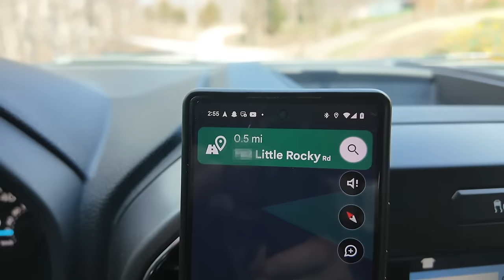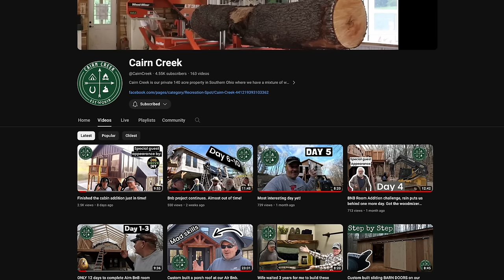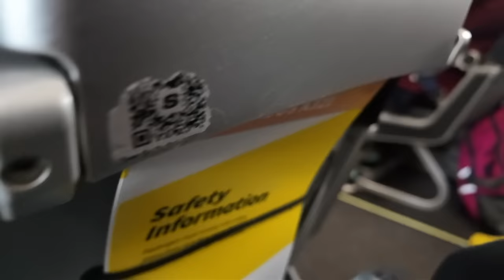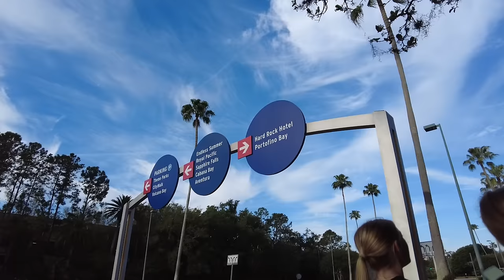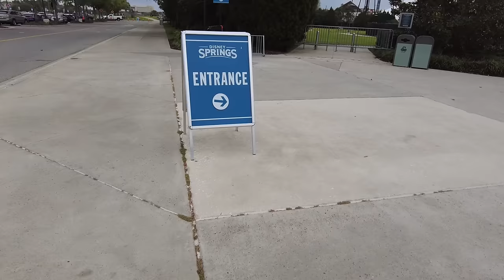I Took A Firewood Log On Vacation! [Requires PATIENT Wife]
I was finally able to experience a few things that have been on my bucket list!  The first was being able to put one of my firewood logs on a sawmill and make some boards.   Then we rounded out our vacation with a trip to Orlando to visit Harry Potter and then finished up with a total solar eclipse that was easily visible from home.

Thanks to Jeremy at Cairn Creek for helping me to save this white oak from the burn pile!

Check out @CairnCreek to see all the work being done on this property.
Also check into @SpudRunGolf if you want to learn more about America's favorite backyard golf hole!